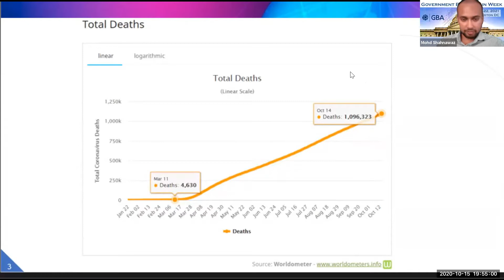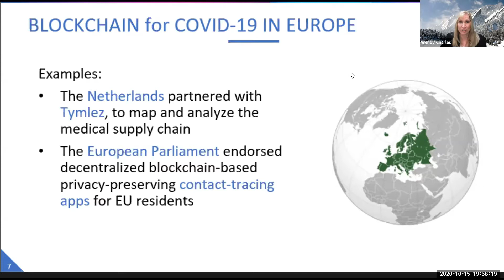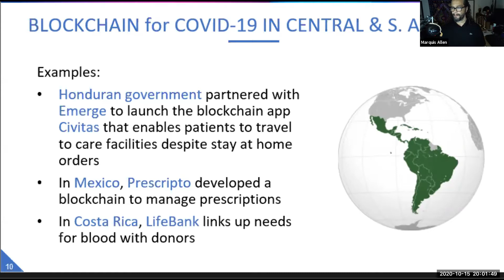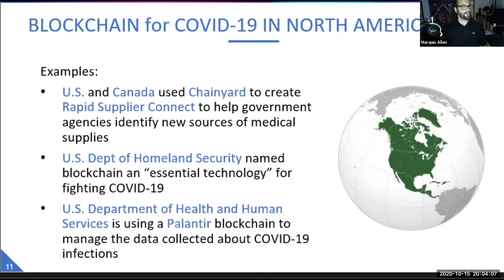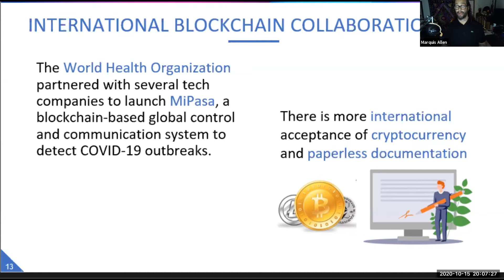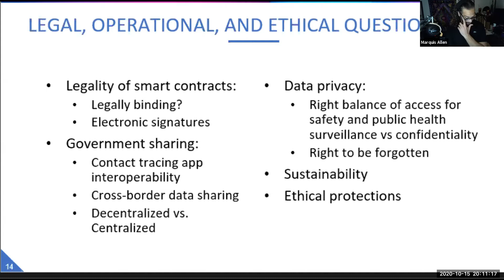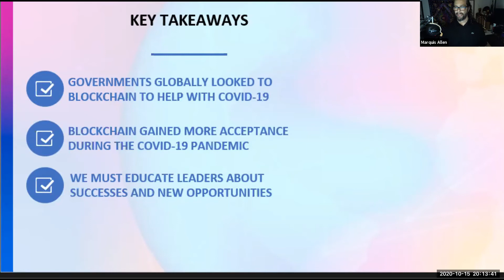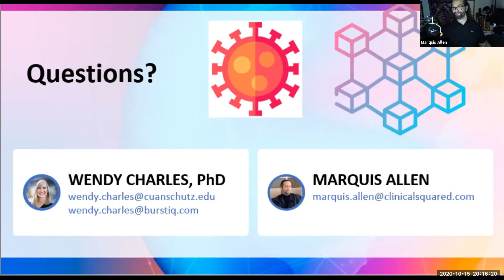Combating the COVID19 Pandemic with Blockchain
Ho-Costed by GBA ( Government Blockchain Association)
Mohd Shahnawaz ( moderator),  Dr. Wendy Charles, Marquis Allen